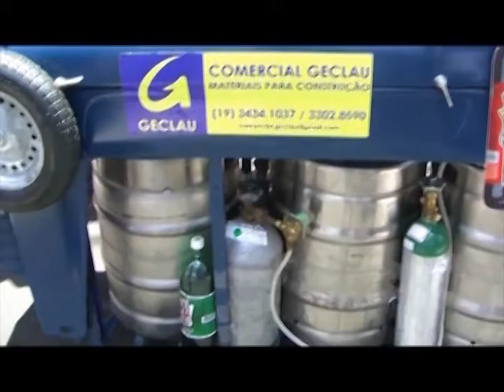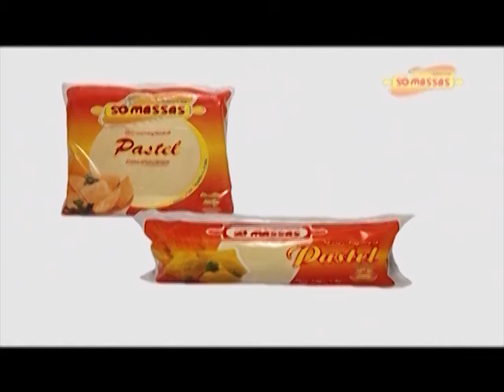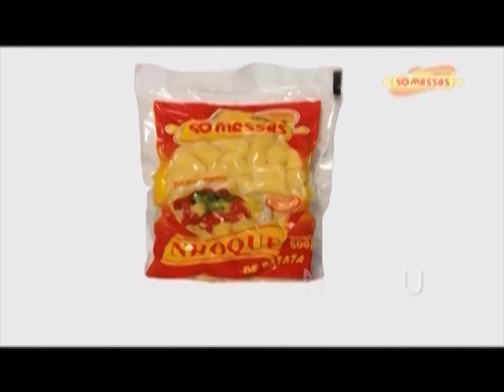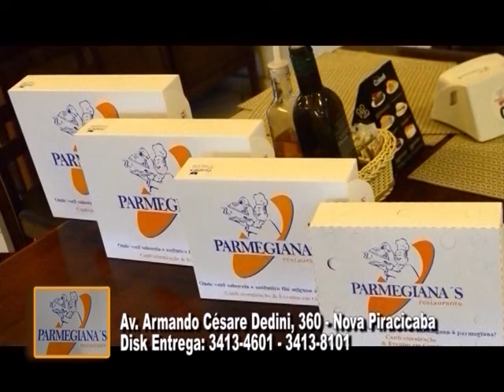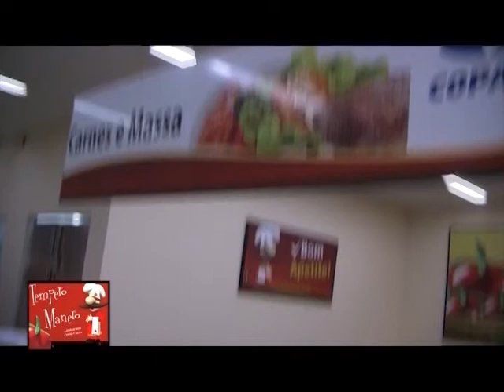Programa Perambulando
Conheça um pouco da Banda da Sapucaia e também do Bloco da Ema, tradição e alegria no carnaval de Piracicaba.